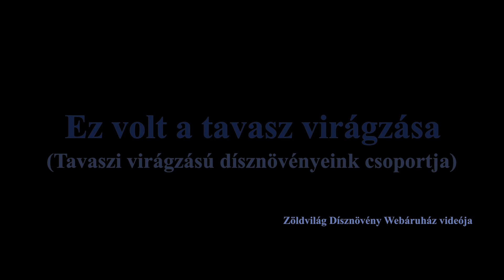Tavaszon virágzó dísznövények bemutatása I. - videó képekben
Tavasz, a virágzás évszaka. Dísznövényeink túlnyomó többsége virágzik ilyenkor. Csodás szín- és illatáradat jellemzi ezt az évszakot. Külön csoportba szedtük webáruházunkban ezeket a gyönyörű, színpompás dísznövényeket: